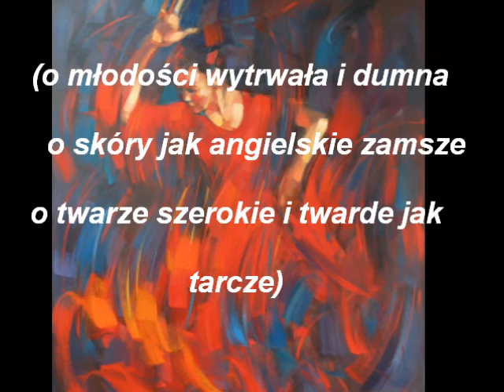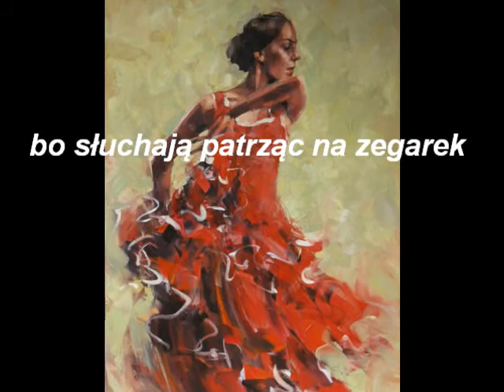Przekwitla tancerka.wmv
Projekcja powstala w oparciu o tworczosc malarska Renaty Brzozowskiej. Artystka ta maluje i rysuje od dziecka. W centrum jej zainteresowania jest postać kobiety, jej doskonałe ciało i tajemnicza dusza. Najlepiej tę doskonałość może oddać taniec, dlatego Renata Brzozowska na swoich obrazach zatrzymuje tancerki flamenco w pozach pełnych ekspresji albo ukazuje tancerzy niesionych melodią tanga.